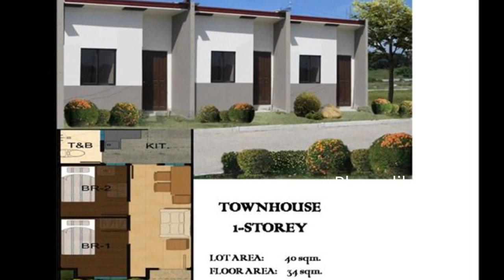Rowhouse Amaya Home Near Manila and Tagaytay Rent To Own | Rent To Own Homes in Cavite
ROWHOUSE AMAYA BREEZE

MODEL UNIT: Rowhouse
VILLAGE NAME: Amaya Breeze Subdivision " Decent and Affordable Living Close To Nature ".
LOCATION: Located at Casanueva, Brgy. Amaya II, Tanza Cavite .
DEVELOPER:  Maximo Paredes Sarte Realty and Development Corp.
BEDROOM: 2
TOILET & BATH: 1
FLOOR AREA: 40 sqm
LOT AREA: 34 sqm
ACCESSIBILITY:
4 minutes drive from major banks(PNB,etc) and Fastfood chains (Jollibee,McDo etc)
5 minutes to PUREGOLD Tanza
6 to 10 minutes drive to EPZA 2 (located at Sahud Ulan Tanza Cavite)
8 minutes drive from future ROBINSON'S GEN.TRIAS MALL
10 to 15 minutes drive from EPZA, Rosario
55 minutes ride from Baclaran and Mall of Asia via CAVITEX

House Features:
Floor Area:
Lot Area:
Living Area
Dining Area
Kitchen
Laundry Area

House Specifications:
2 Bedrooms
1 Toilet & Bath
Units are finished w/ Analok windows (sliding windows)
Tiled Flooring (Granite Tiles for ground & Second Floor)
w/Ceiling
Sliding Windows

INITIAL REQUIREMENT (YOU MAY BRING IT DURING TRIPPING COMPLETE WITH RESERVATION FEE):
Photocopy Valid ID (Company Id,SSS,TIN,Drivers etc.)
1 Month Payslip ( a must to be officially reserve the unit)
P5K Reservation Fee

PAG IBIG BASIC REQUIREMENTS:

24 Months Updated Pag-ibig Contribution
Valid IDs
ID Pics 1x1
Proof of Billing/Remittance
Payslip
Birth/Marriage
Certificate of Employment/Job Contract
TIN/Passport
Cedula
SPA (IF NEEDED, especially for OFW)
MSVS (to follow upon seminar in PAG IBIG)
Post Dated Check

Call:
Affordable Housing
PRC Real Estate Broker License #0020499
Cell Nos:
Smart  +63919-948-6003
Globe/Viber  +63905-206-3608